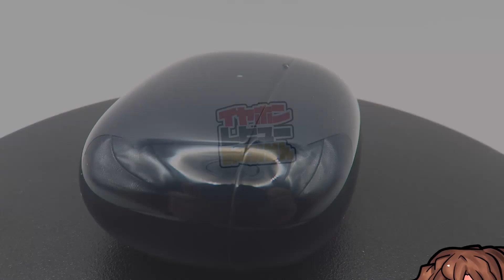[2割引！]Tranya Nova はマルチポイント！強力ノイキャン！の定番モデル！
Nova20off